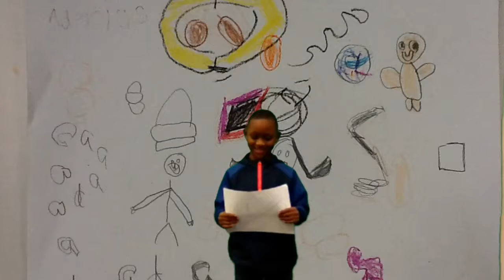Stuckey Cloudy With a Chance of Meatballs Forecast-Aderius